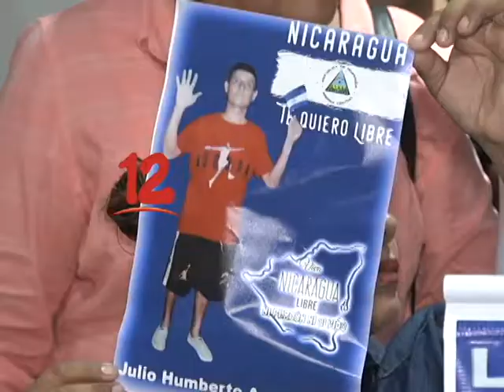DEMANDAN EL REINTEGRO DE ESTUDIANTES EXPULSADOS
Movimiento estudiantil, demanda el reintegro de estudiantes expulsados en distintas universidades.